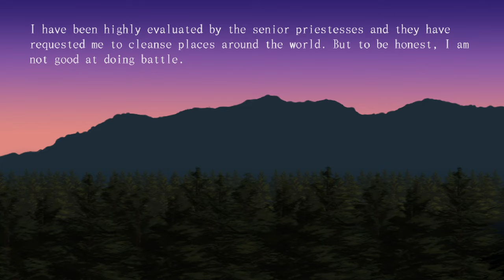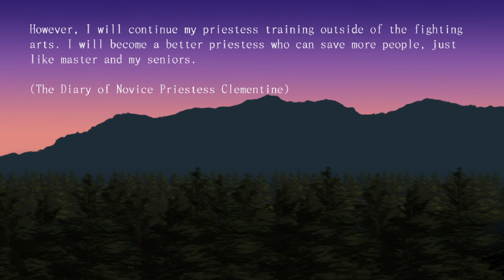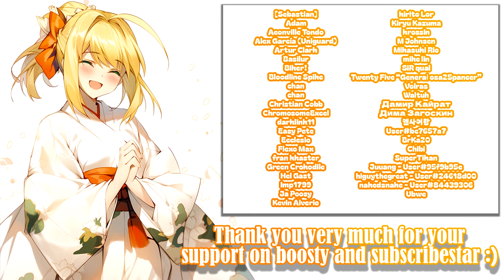UnHolY DisAsTeR [All Bosses] - Gameplay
UnHolY DisAsTeR - Gameplay and Gallery :)

Developer: Unholy Production

00:00 - «Disclaimer»
00:05 - «Intro - Skipped»
00:10 - «control \ keys»
00:15 - «Gameplay»
03:18 - «1-st Boss - Hydra»
05:02 - «2-nd Boss - Minotaur»
06:50 - «3-rd Boss - Dryad»
09:22 - «4-th Boss - Brain \ Embryo»
12:08 - «Underground Red Crystal»
12:25 - «5-th Boss - Dark Priest \ Ark Minion»
14:39 - «Red Crystal of the Castle»
14:59 - «6-th Boss - The Librarian»
15:37 - «Red Crystal of the Library»
15:50 - «Millia Ark»
19:27 - «End of Game»
21:56 - «New Boosters :3»
22:06 - «New Subscriber :)»
21:16 - «Active Boosters and Subscriber :3»
22:38 - «End»

Video recording program:OBS\Open Broadcaster Software